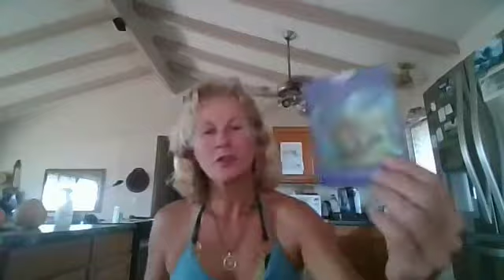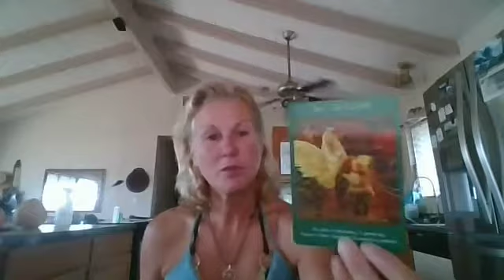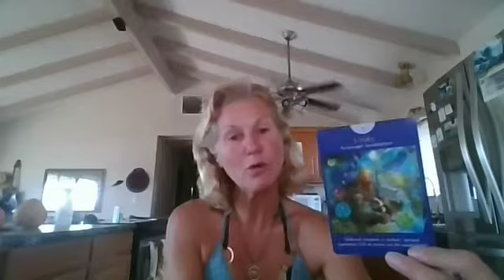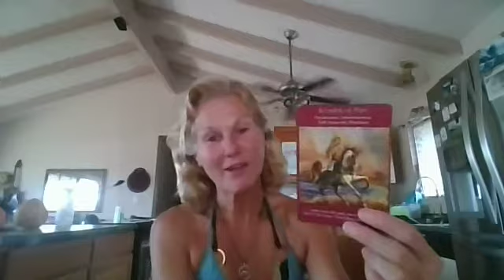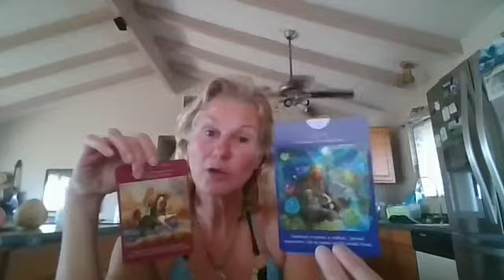Cancer Tarot Energy Reading for May 22 - 26, 2017